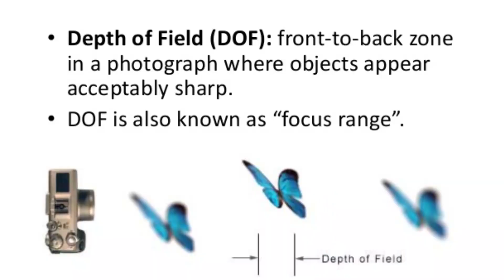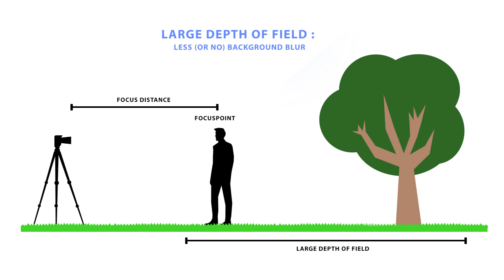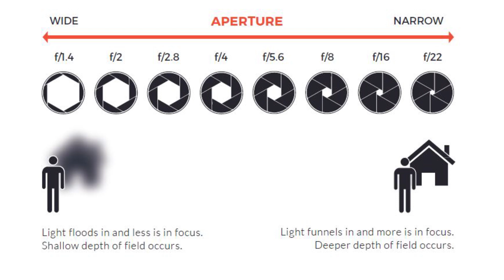DEPTH OF FIELD - BLUR & SHARP BACKGROUND I IN HINDI I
Description

My Name is Sachin Chauhan. I am an India based Street Photographer. My Youtube Channel name is Sachinphotography9. This is a Hindi Photography Channel where you get to watch photography tutorials and lessons in Hindi. By the use of this Hindi Photography YouTube Channel I want to help all the aspiring and enthusiastic photographers and enable them to learn photography in Hindi. He loves sharing his knowledge about photography with fellow aspiring photographers in the form of videos and vlogs.